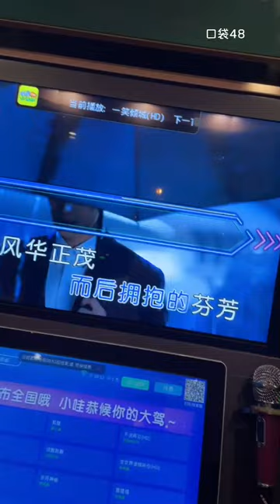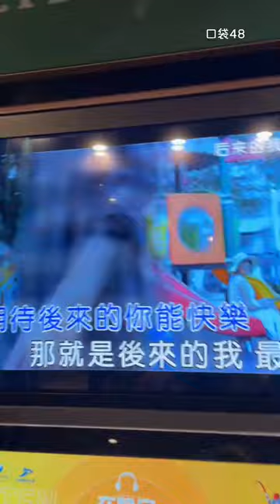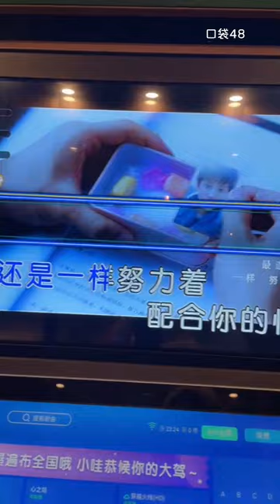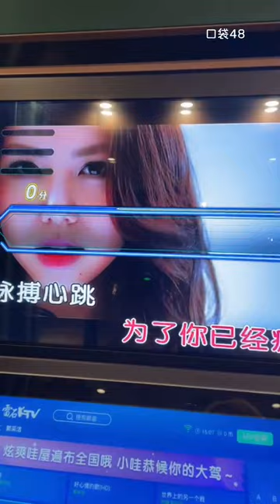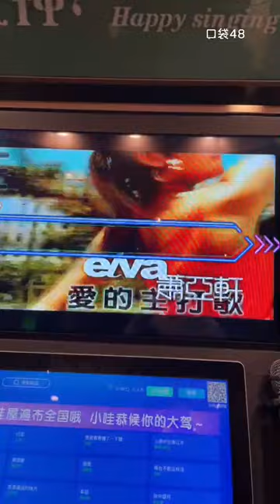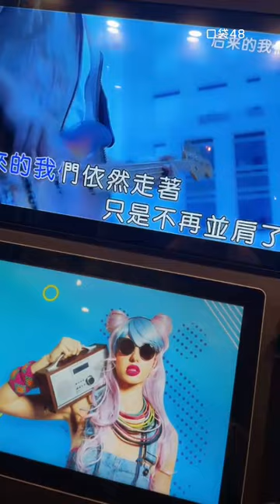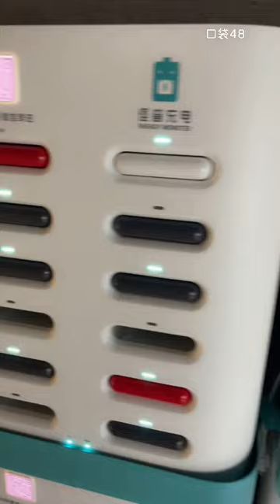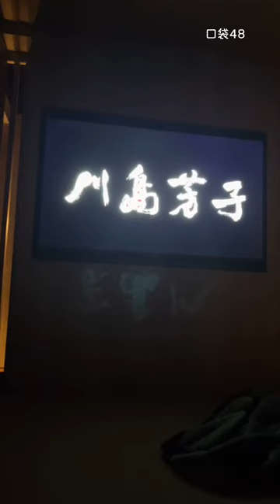【SNH48】【刘姝贤】20211214 05:43 口袋48直播